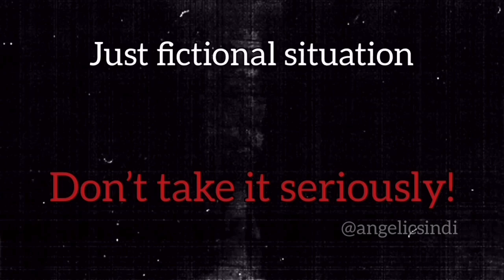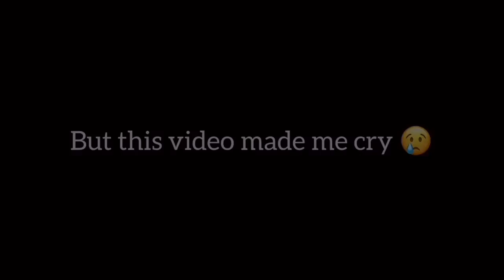Indi Star ft. Sawyer Sharbino - You Broke My Heart Again || POV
✨MY NEW PAGE IN IG!

🌥Hi🌥

I want to introduce you to my wonderful idol💖

☀️If you’re new here go follow my queen Indi Star!

❗️I support them all❗️